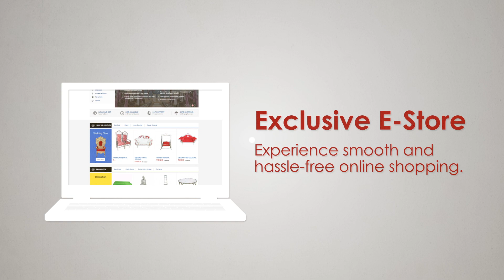Decornt Corporate Presentation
Online Shopping  - Shop online for Decoration, Catering, Electronics, Lighting , Hotel Ware , Fancy Items and more at Decornt.com